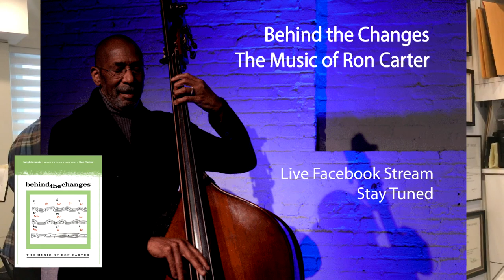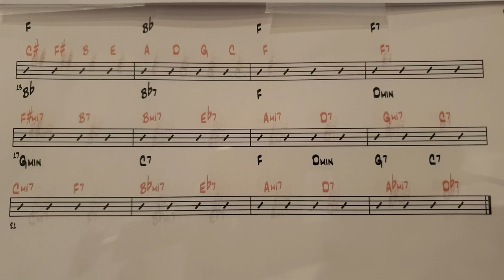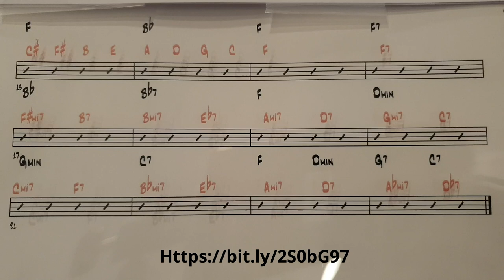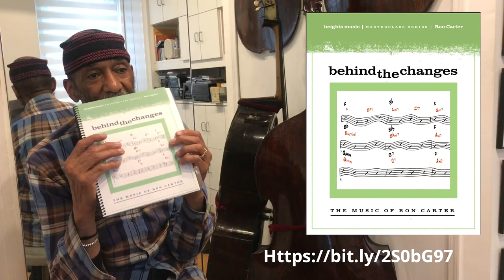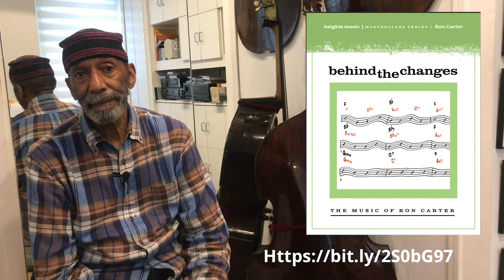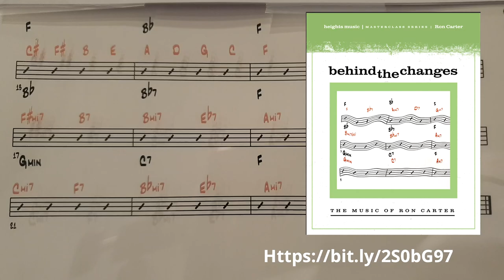Ron Carter - Facebook Live - Behind the Changes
Aired live on January 23, 2019

Maestro Carter talks about the launch of his book Behind the Changes, and takes live questions from viewers.